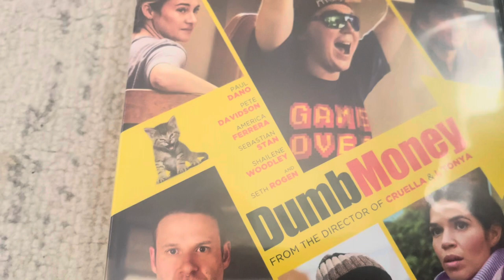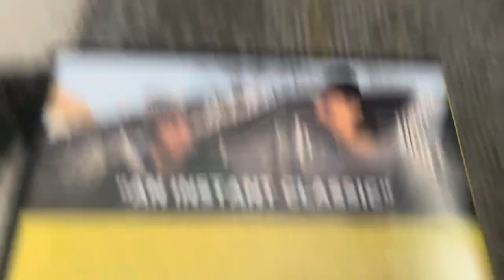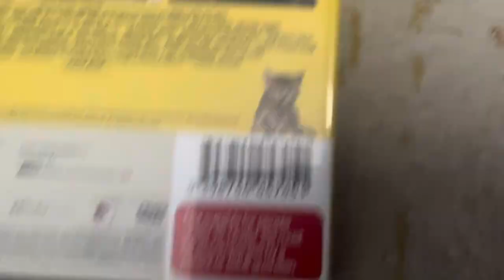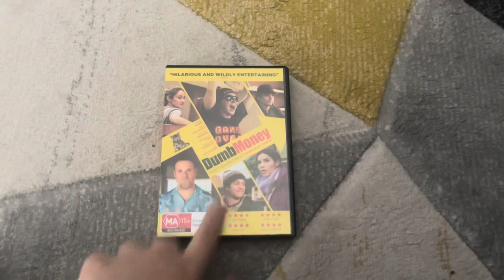DVD Review #255: Dumb Money (2024) Australian DVD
Dear Wall Street… this morning, we’re reviewing a movie that I watched last night, and it's a story about GameStop called Dumb Money! The DVD came out this year.

Released in 2023 and directed by Craig Gillespie, this movie features an all-star cast of Paul Dano, Pete Davidson, America Ferrara, Sebastian Stan, Shailene Woodley and Seth Rogen.

Everyday people flip the script on Wall Street and get rich by turning GameStop into one of the world's hottest companies. In the middle of everything is Keith Gill, a regular guy who starts it all by sinking his life savings into the stock. When his social media posts start blowing up, so does his life and the lives of everyone following him. As a stock tip becomes a movement, everyone gets wealthy -- until the billionaires fight back and both sides find their worlds turned upside down.

Unfortunately, Jeremy Snider DOES NOT like this movie because of the sexual material as well as the non-stop swearing and he does NOT find it funny and he finds it YUCK! But… his younger brother saw it in cinemas last year.

Because he’s gonna nickname it “Smart Money” as a result, he’s NOT getting this DVD at all! EVER!!!

PLEASE READ THE RULES IN THE DESCRIPTION BEFORE COMMENTING:
1. NO stealing videos without permission.
2. NO off-topic comments and/or requests.
3. NO copying my opinions on anything and/or plagiarism.
4. NO asking me when my upcoming projects are gonna be completed/released.